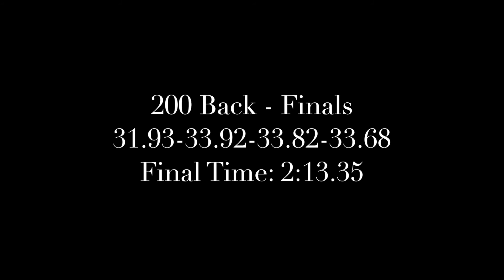Griffin Lajoie TSC 200 Back Finals